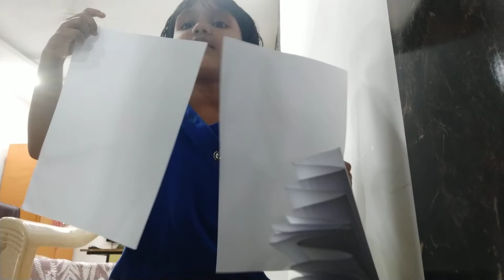maha art and crafts